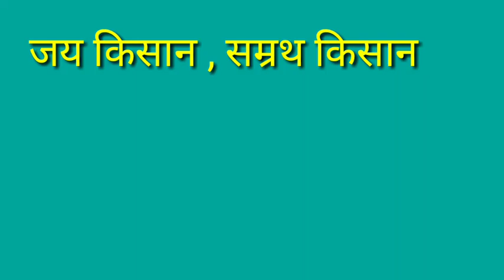हर तरह की फसल के लिए जैविक फंगस नाशी ,,